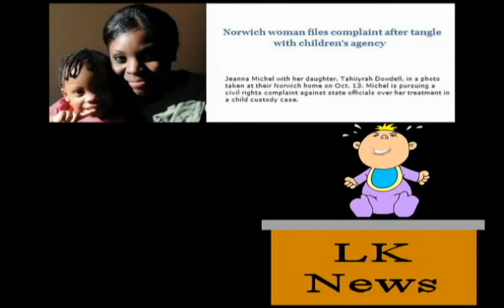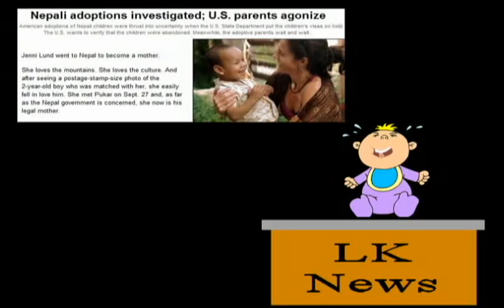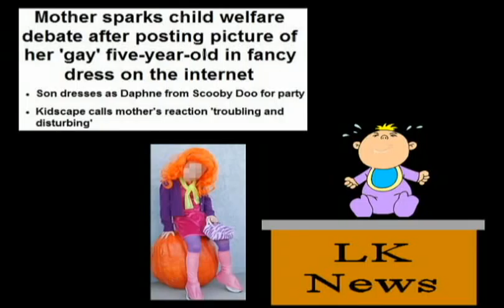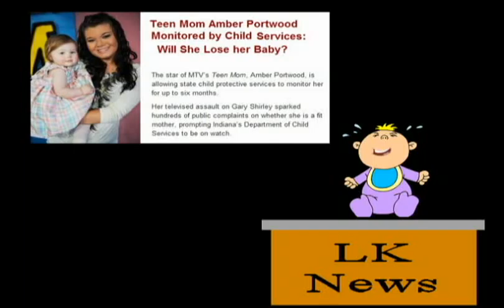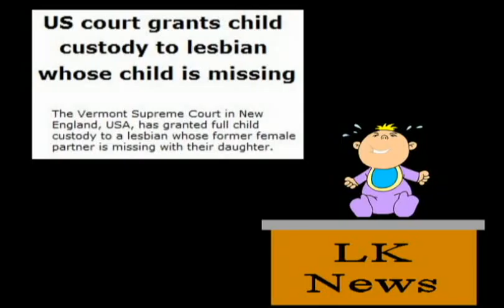Baby LK Report For November 7th 2010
For these stories and all the latest dirt on the child protective industry visit Legally Kidnapped

This week a foster child runs away with his girlfriend.

The Connecticut DCF Chief quits.

MTV's Teen Mom Star Amber Portwood gets dumped.